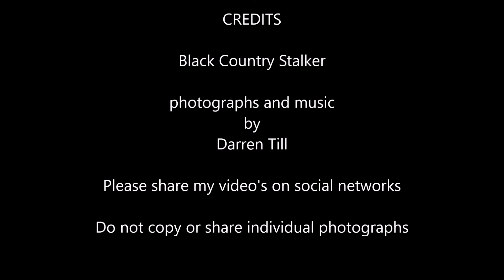Vic Berry's scrapyard, Leicester, Leicestershire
Vic Berry's scrapyard Leicester 1991 ?
short slideshow of Vic berry's used to be situated in the former Great Central Railway, Braunstone Gate goods yard in Leicester.

Do not copy and distribute individual photographs across any digital devices or printed formats without written permission. please note due to the age of these leaflets and videos some of the information above maybe out of date.